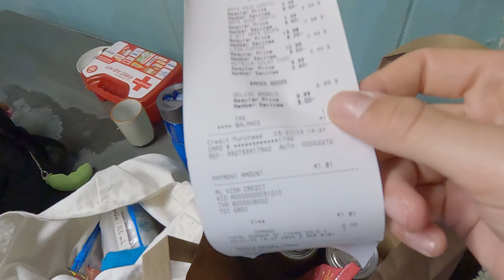first night on the farm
finally found a farm on worldpackers and I flew from Oahu to Hawai'i island, aka. The Big Island, and met with some of the people I would be working with on the farm. It was late by the time we got back, but I am excited to see the farm during the day and also give love to all of the dogs in the farm!

March 21 23 first night